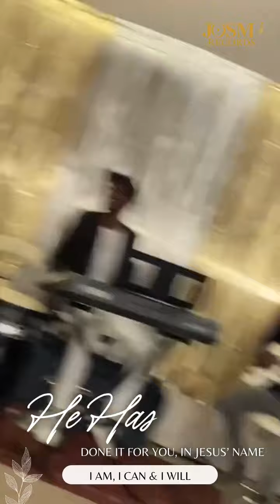🔴VIEWERS, REJOICE AND DANCE FOR YOUR BLESSINGS ARE ESTABLISHED!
Our Man of God, Prophet Lukas M.M ushers everyone into the New Month with joyful dancing like never before!

“This week shall be filled with Good News for you, in Jesus’ Mighty Name”.